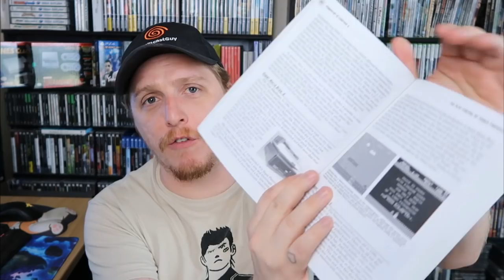Did Kotaku STEAL a Mario Maker 2 Level? - Rant Video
It's hard to say, but it does seem like Chris Kohler at least SAW the level in question. Super Mario Maker 2 is a big game and anything is possible, I have even seen levels that are close to each other. This might be that...or something worse. Lets talk about it!